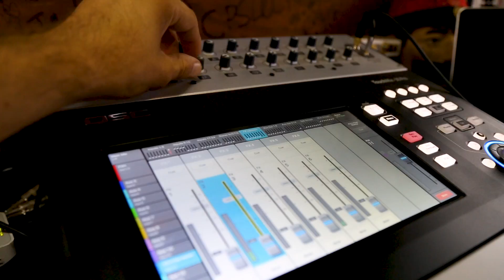THE INEVITABLES - "Focus" (Live at Telluride Jazz 2018)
The Inevitables - "Focus" Live at The Telluride Jazz Festival in Telluride, CO 2018
Skip to Music 00:24

Telluride Jazz Festival presents an annual weekend of world-class live music in the breathtaking mountain town of Telluride, Colorado. Located in the heart of the Rocky Mountains, the 42nd Telluride Jazz Festival featured three days of music, art, yoga, intimate late night shows, kids activities, camping, outdoor recreation, craft beer and more in the iconic Telluride Town Park led by Bruce Hornsby & The Noisemakers, Irma Thomas, Karl Denson's Tiny Universe, Jaimoe's Jasssz Band, BADBADNOTGOOD, Turkuaz and more.

*** Credits ***
Artists: Hooligans Brass Band
Director of Photography: Jon Chetrit
Recording Engineer: Ethan Glaze
Mixing Engineer: Sean P. Jones
Gaffer and Camera: Jack Higgins
Post Production by: Joel Moody